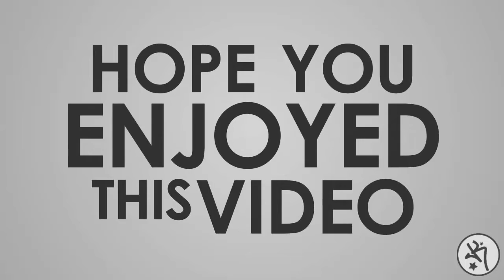[SPEED DRAWING] Name exchange with Sophie C | KIE 2016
DESCRIPTION IS MADE TO BE READ

You can check on my Facebook and Instagram too ;)